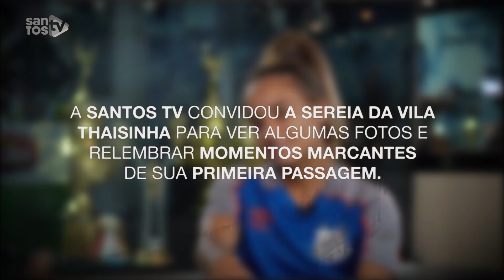O ÁLBUM DE FOTOS DA THAISINHA